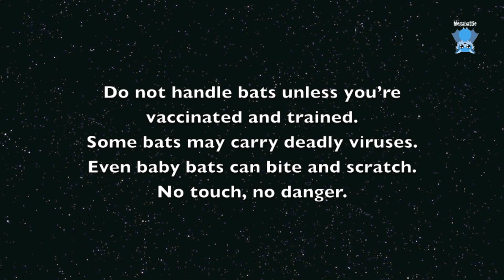Juvenile flying-fox does grape-face: this is Gene on day 3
Gene is a juvenile male Grey-Headed Flying-Fox who is around 14 weeks old.  He was found hanging on a school fence on the side of a really busy road.  I think he's glanced off a car and crash landed then climbed up onto the fence as far as he could.
He is quite severely concussed, slitty eyed, immobile and very very quiet.  I was extremely worried about his survival prospects.

Today, day 3, little Gene is awake and more alert, eating and drinking if he's hand fed, and is progressing much better than I expected.
He's still not helping himself to food, but he's chewing better than yesterday and isn't forgetting that he's got a grape in his mouth and falling asleep mid chew now.
He likes smoothies and juice.